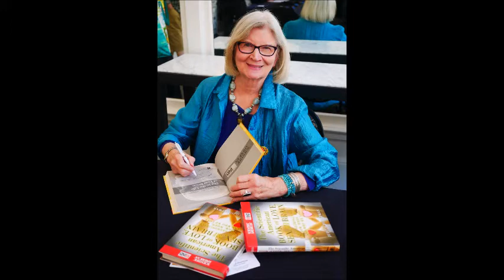Judith Horstman: Myths of the Brain - SkeptiCal 2017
Do we only have a limited number of non-renewable brain cells --and is it true that we only use 10 percent of them? Do we really need eight hours of uninterrupted sleep every night? And is Alzheimer's inevitable? Is marijuana bad for your brain? What about alcohol, a known toxin?

Science writer Judith Horstman will talk about your amazing brain, dispelling myths and revealing fascinating facts from her four popular Scientific American books: A Day in the Life of Your Brain, Brave New Brain, The Book of Love, Sex and the Brain, and her most recent book The Healthy Aging Brain.

Judith Horstman is an award-winning journalist who has been a Washington correspondent, a university professor, a Knight Science Journalism Fellow and a Fulbright scholar. She is published in many media sources, is a popular public speaker, and is the author of seven books including The Scientific American Healthy Aging Brain (2012).